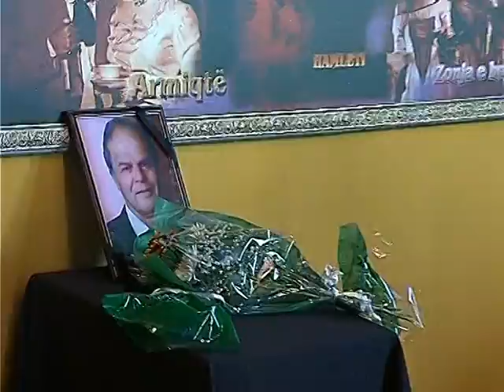HOMAZHE HYSEN HAKANIT LAMTUMIRA E FUNDIT PER REGJISORIN E NDARE NGA JETA LAJM